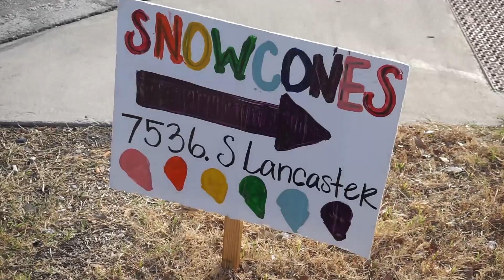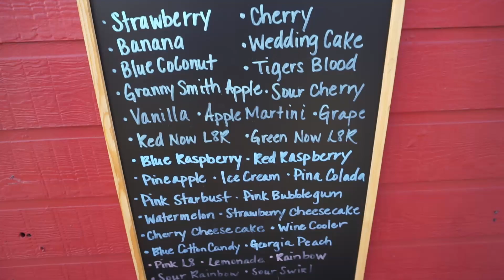Dallas Foodie Episode 6: Cream N Things Snow Cones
A behind the scenes look at Cream N Things Rainbow snow cone 😍😍😍

7536 S Lancaster Rd Dallas Tx